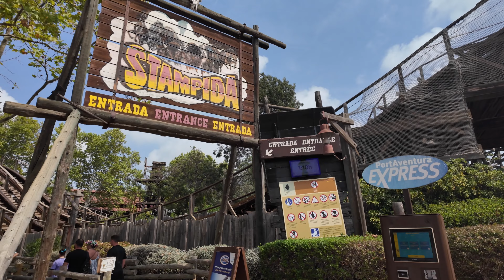Our Fantastic First Visit To PortAventura ! VLOG / Walk Around 🇪🇸 Re-Upload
Join us as we check out this stunning theme park situated in Salou, Spain.

00:00 - Intro
00:52 - Grand Canyon River Rapids
02:55 - Ferrari Land Opening
07:30 - Dreams and the City
07:44 - Shammy B & Walking around
19:11 - Getting set up for Fireworks
23:56 - Outro